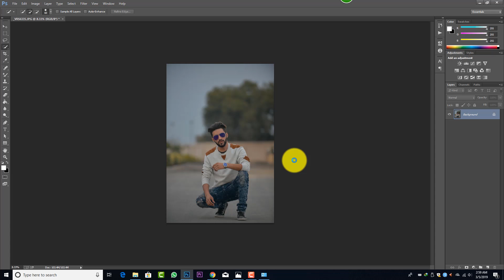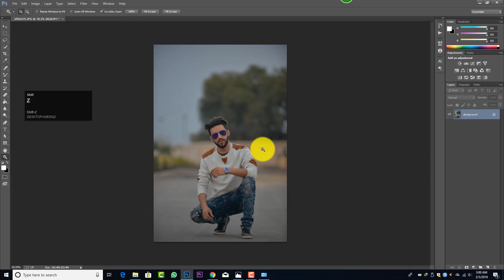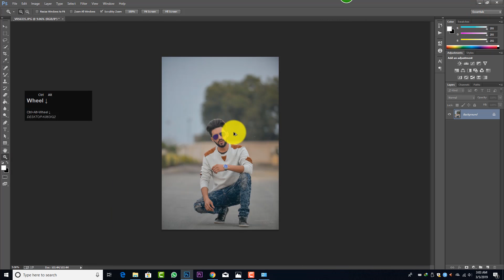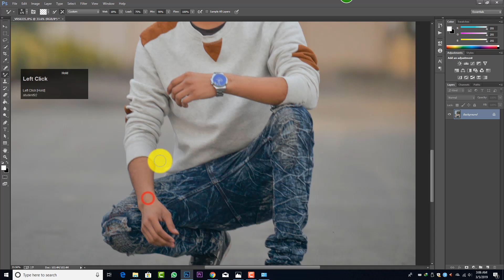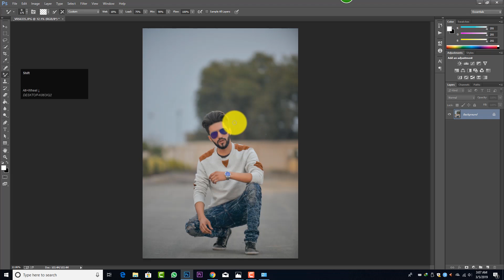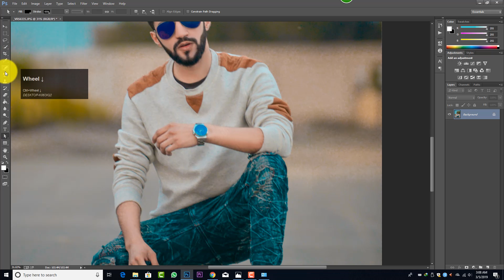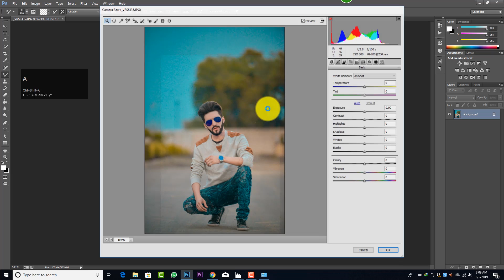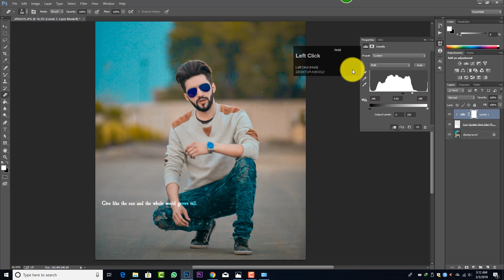How to Make Dslr Outdoor Picture Shiny Manually in Photoshop in Urdu Hindi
How to Make Outdoor Dslr Picture Shiny in Photoshop in Urdu Hindi

How to Make Outdoor Dslr Picture Shiny in Photoshop

How to Make Outdoor Dslr Picture Shiny

How to Make Outdoor